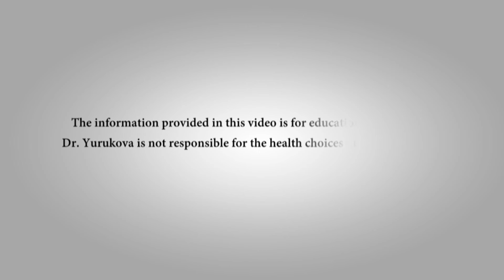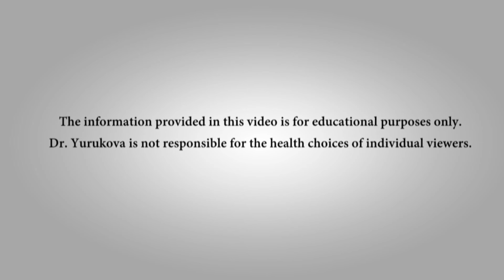Diseases of "Unknown" Cause Are Often Due To Chronic Viral Infections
A chronic viral infection can cause many diseases – autoimmune issues such as Hashimoto`s thyroiditis, Grave`s disease, rheumatoid arthritis, lupus, Sjogren`s syndrome, or illnesses such as ovarian cysts, endometriosis, infertility, inflammation of the kidneys or even some cancer cases. An integrative treatment that includes homeopathy, supplements and a diet change can make a big difference.